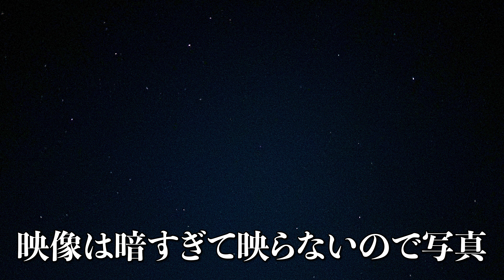ウドンタニじゃない蓮の池！幸運の白い蓮に出会う[五十代タイ移住]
今日は、バイク事故前に訪れたナコーンサワンのバーンラーンブア
บ้านรางบัวをご紹介。

今回は、現地の音に拘った編集をしています。
ぜひ、耳を澄ませて映像とともにお楽しみください。

音楽の選定にもかなりの時間をかけて、
編集時間は、体調を考慮しながら10時間ほどかけています。

蓮の池と言ったら、ウドンタニが有名ですが、
こちらはタイ人がfacebookでシェアしていた蓮の池です。

意外におすすめな理由は？！

ナコーンサワンのバーンラーンブアบ้านรางบัว

3年ほどバンコクで現地採用として働いた後は、現在は嫁さんの田舎であるペッチャブーンに田舎移住しました。

こちらの映像は、iPhone14Proでの撮影になります。
（商品概要は下記に掲載しておきます）

編集は、M1チップのMacBook AirにてPremire Proを使い行っています。

編集機材